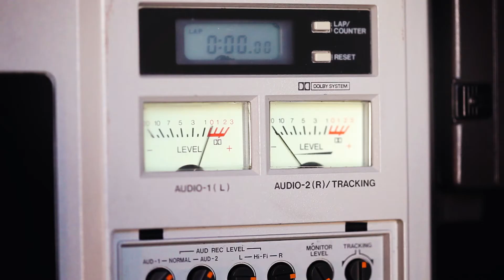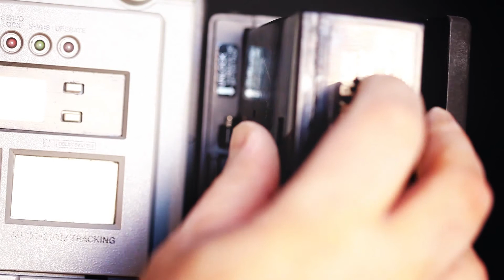Vintage JVC KY 17 & BR-S411U VHS Video Recorder Camera kit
Vintage JVC KY 17 & BR-S411U VHS Video Recorder Camera kit. (We keep 3 simular Cameras)

Hellenic Broadcast Museum is an integral part of the Hellenic Broadcast Culture Center, whose stated mission is "to collect, preserve, and present historical and contemporary radio and television content, and to inform and entertain through our archives, public programs, screenings, exhibitions, publications, and online access to our resources.

The museum is located in Chalkida, Greece (just 40 min from the center of Athens) and is virtually accessible worldwide via the Internet.